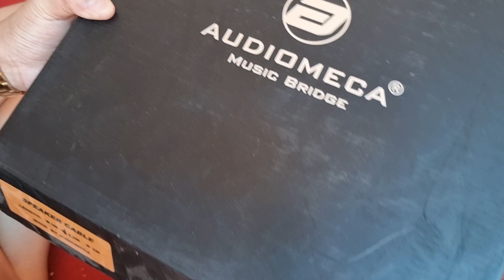DÂY LOA AUDIOMECA GIÁ 2.900 LH 0911169961